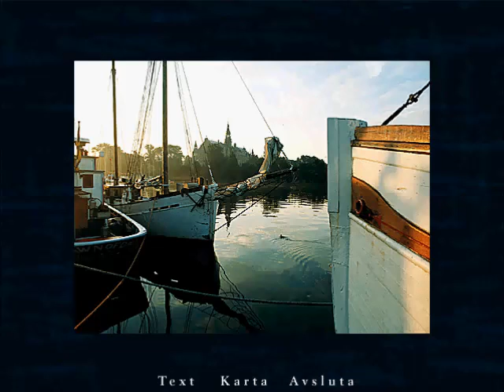En rundtur i Stockholm